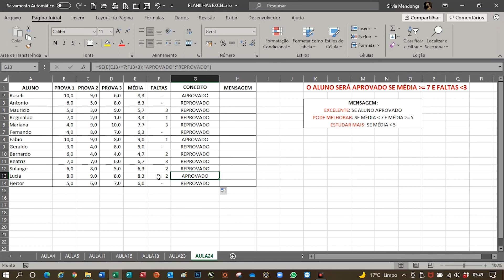Curso de Excel: Fórmulas Usando o SE com mais de uma condição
Curso Online de Excel Grátis: Confira Este Incrível Curso Online de Excel Gratuito, confira

Este é um Curso Completo do Básico ao Avançado da CuboUP

Descrição Completa do Curso
Se você busca por um curso de Excel que ensine de forma prática e bem objetiva cada elemento de um dos programas mais utilizados no mundo, você está no local certo!

Confira este incrível curso de Excel desenvolvido pela equipe da CuboUP Cursos Online para você entender e praticar o programa, além disso, pode aplicar o Excel no seu dia a dia.

Ao término deste curso de Excel você será capaz de criar suas próprias planilhas, gráficos, tabelas dinâmicas, além de aprender as principais fórmulas do Excel.

O curso online de Excel é ministrado por Silvia Mendonça, professora especializada no pacote Microsoft Office que, além do Excel, ministra outros cursos da Microsoft aqui na CuboUP.

Grade do Curso Gratuito de Excel
O curso de Excel apresentado na CuboUP apresenta 63 Aulas Completas do Programa, além disso, Disponibilizamos um Projeto 20 por 80, onde aplicamos 20% das principais funções do Excel que você utilizará em 80% das vezes em que vai trabalhar com Excel no seu dia a dia.

Todas as planilhas que utilizamos no decorrer do curso online está disponível para download no término do curso.

Neste curso de Excel, você vai aprender:

Entendendo o Excel
Digitando dados na planilha. Tipos de dados
Tópico Básico do Curso
Criando a primeira planilha. Nomes de planilhas.
Seleção de Células. Formatação: Grupo Fonte. Fonte, Tamanho, Negrito, Itálico, Sublinhado
Formatação: Grupo Fonte. Bordas, Preenchimento, Cor da Fonte. Salvar Planilha. Abrir Planilha Salva
Formatação: Grupo Número
Aula de Formatação: Grupo Alinhamento
Formatação Condicional
Efetuando Cálculos com o Excel. Operações Aritméticas e suas Prioridades
Trabalhando com Fórmulas
Copiando Fórmulas: Referência Relativa e Referência Absoluta
Criação de Sequências pela Alça de Preenchimento
Impressão de Planilhas: Orientação, Margens e Dimensionamento
Tópico Intermediário do Curso
Funções Básicas: SOMA, MÉDIA, MÁXIMO e MÍNIMO
Função SE
Funções: SOMASE e MÉDIASE
Funções de Contagem: CONT.SE, CONTAR.VAZIO, CONT.NÚM, CONT.VALORES
Função: CONT.SES
Operadores Lógicos: E e OU
Fórmulas Usando o SE com mais de uma condição
Fórmulas com Funções SE Encadeadas
Funções PROCV e PROCH
Função SEERRO
Função PROCX
Funções CORRESP e ÍNDICE
Funções de Data: MÊS, ANO, DIA, DATA, HOJE e AGORA
Função de Data: DIA.DA.SEMANA
Função de Data: Projetando Dias Úteis – DIATRABALHO.INTL
Função de Data: Cálculo do Número de Dias Úteis Entre Duas Datas – DIATRABALHOTOTAL.INTL
Funções Financeiras: VF e VP
Aula de Funções Financeiras: PGTO e NPER
Funções de Texto: PRI.MAIÚSCULA, MAIÚSCULA e MINÚSCULA
Filtro Básico
Classificação
Localizar e Substituir
Atribuindo Nomes a Regiões da Planilha
Filtro Avançado
Classificação Avançada
Gráficos
Validação de Dados
Anotações
Congelar Paineis
Proteção de Pasta de Trabalho
Proteção de Planilha
Tópico Avançado do Curso
Consolidação de Dados
Fórmulas Matriciais
Uso da Fórmula Matricial
Atingir Meta
Tabela de Dados
Solver
Tabela Dinâmica
Tabela Dinâmica: Segmentação de Dados e Linha do Tempo
Gráficos Dinâmicos
Macros e Gravação de Macros Interativas
Referência Relativa de Macros
Aplicando as Macros
Atribuindo Macros a Botões de Comando
Projeto 20 – 80: 20% das aplicações do Excel para trabalhar em 80% do seu dia a dia.